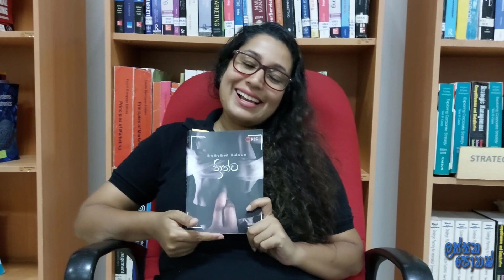EP#02 - Thrithwa by Muthumudalige Nisssanka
ත්‍රිත්ව 🌸

ෆෙ‍යිත් , යසෝදා මං ඒ ආදරයට ආදරය කරන්න පටන් ගතිමි... පිටු 281 පුරාවට හරිම ලස්සනට ඔබලාගේ ආදරය මා විද ගත්තෙමි..
ආදරය සම්මත ද අසම්මත නොව ඒ ආදරය තුල ඔබ දෙදෙනා කොතරම් සතුටින් ද යන්නයි වැදගත් විය යුත්තේ 🌸

ලෝකයාට බම්බු ගසා ගන්නට කියා @MuthumudaligeNissanka ගේ Thrithwa පොතට මා ආදරය කරමි.. 🌸